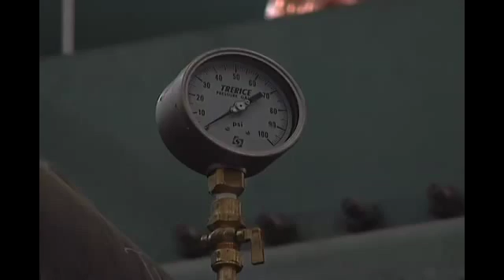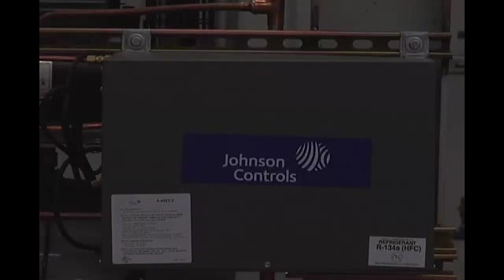Oregon Tech is Nation's First University With Renewable Energy on Campus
By Aaron Nilsson/KTVL.comKLAMATH FALLS, Ore. -- Oregon Institute of Technology is now producing its own power for the campus.

The university is adding a geo-thermal plant to its current solar panel field.

Oregon Tech's President, Chris Maples, said between the new geo-thermal plant and existing solar panels, the university will have power for the entire campus.

"All of it. That's the purpose of it. We generate all of our power and manufacture a little more periodically, but not off the grid and that's the important part of this," Maples said.

Maples said the campus will stay on the power grid and will still need to use "regular" energy occasionally.

"We have 7800 solar panels out there and if the sun isn't out, they're not working that well," Maples said.

Maples said the time and work put into the new energy for the university is well worth it.

He said Oregon Tech had the nation's first renewable energy degree, and now it's also the nation's first university to have renewable energy sources powering the campus, on campus.

"I think being a part of putting the power on the grid like we're doing it with renewable energy is much of us "walking the walk," Maples said.

Maples said the university received support for the projects from every level of government.

He also said the university got extra support because the power created and stored will also be used to help the community.

"...And between the two we will be energy self-sufficient and occasionally putting energy on the grid for Pacific Power to donate to low income families as well," Maples said.

Maples said the university is not done.

It will continue to look at its needs and add to its current energy programs when those are available.

President Maples says the geothermal plant will provide hot water for sidewalks and stairwells, it will be able to melt snow and ice during winter months.